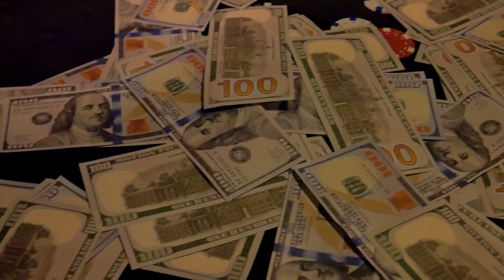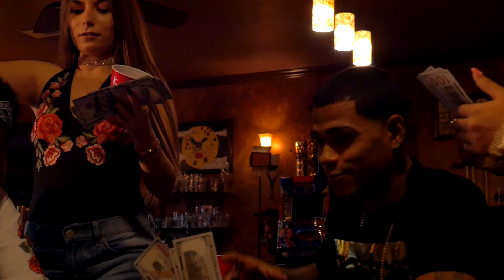El Ale - Me Voy A Pegar